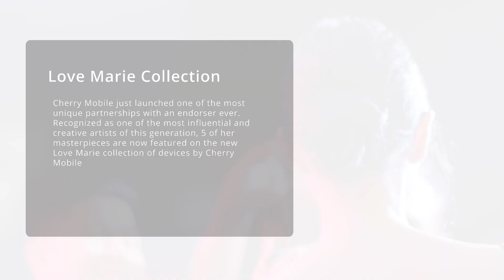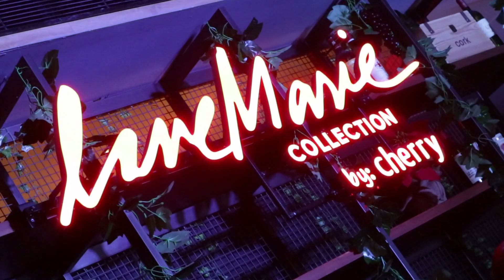Cherry Mobile Flare S8 Prime and others from Love Marie Collection Intro'd by Heart Evangelista!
Cherry Mobile has just launched one of the most unique partnerships with an endorser I've ever seen. Recognized as one of the most influential and creative artists of her generation, 5 of Heart Evangelista's masterpieces now grace the Love Marie Collection by Cherry Mobile!